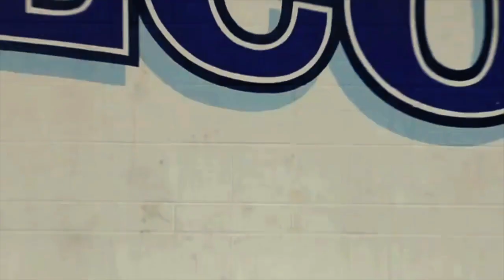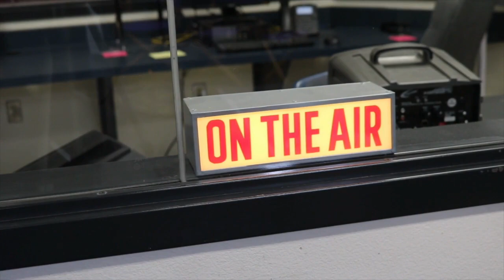Falcon TV Show 10